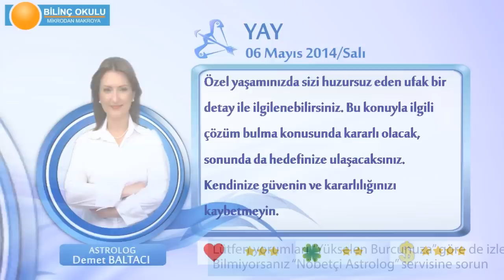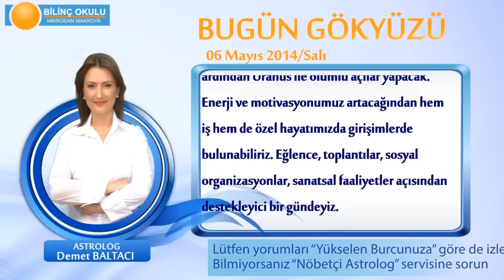YAY Burcu, GÜNLÜK Astroloji Yorumu,6 MAYIS 2014, Astrolog DEMET BALTACI Bilinç Okulu